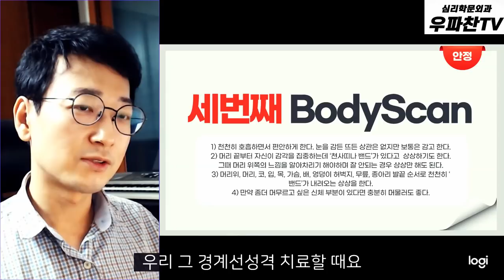코로나 블루 /심리 방역법 [우파찬TV]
Bitcoin : 3MTW849AkP2ftLeSK2teZHMmzLu7Z83s9U